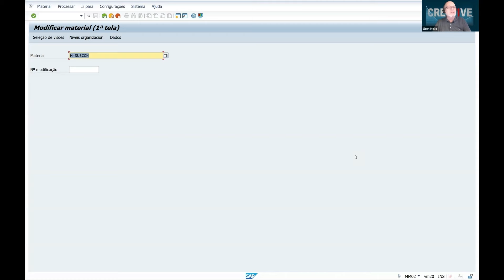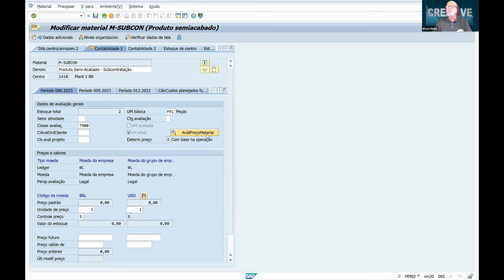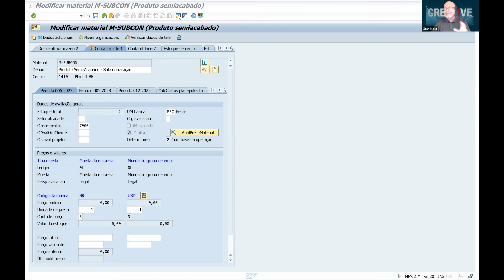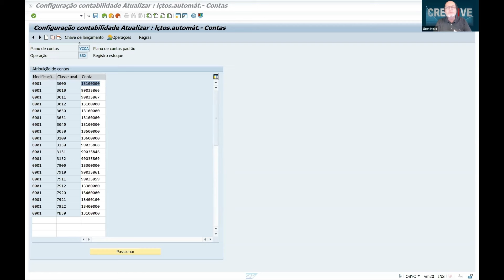DICA SAP MM | Campo Classe de Avaliação do Material no SAP - O Que é | Dicas de SAP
Creative-TI, o Centro de Treinamentos com Maior Número de Depoimentos do Mercado de TI. Bem vindo a um novo conceito de Experiência em Ensino SAP, Coaching de Carreira e Ambiente SAP como você nunca viu.

Curso Completo de SAP Para Iniciantes S/4HANA + Coaching de Carreira, Ambiente SAP e Portal de Vagas SAP Incluso

Treinamento Academia SAP MM S/4HANA + Coaching de Carreira, Ambiente SAP e Portal de Vagas SAP Incluso

Treinamento Academia SAP SD S/4HANA + Coaching de Carreira, Ambiente SAP e Portal de Vagas SAP Incluso

Treinamento Academia SAP FI S/4HANA + Coaching de Carreira, Ambiente SAP e Portal de Vagas SAP Incluso

Todo o Portfólio de Treinamentos e Benefícios Exclusivos Creative-TI: shor.by/creativeti

Página explicando o acesso ao Ambiente SAP S/4HANA de Alto Desempenho 24h que você recebe

Página explicando o portal de Coaching de Carreira SAP com Coaches Certificados e Vagas SAP VIP em primeira mão que você recebe + Suporte VIP com Consultores SAP Sênior

Confira o Currículo e Certificações Internacionais de nossos Instrutores SAP Sênior com Mais de 20 Anos de Mercado que somente a Creative-TI te oferece

Página sobre as certificações internacionais do Coach Reinaldo Gandelini que vai te acompanhar

O Instagram número 1 do mercado SAP com centenas de Dicas SAP e Carreira Grátis